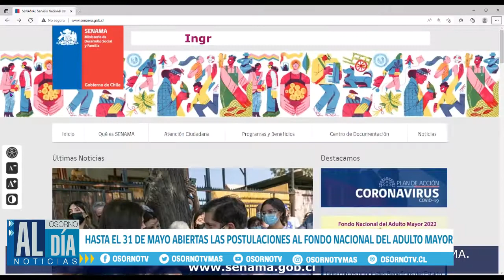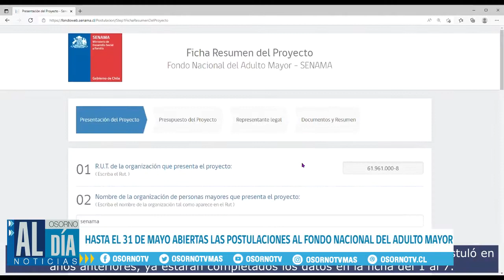HASTA EL 31 DE MAYO SE MANTIENEN ABIERTAS LAS POSTULACIONES AL FONDO NACIONAL DEL ADULTO MAYOR